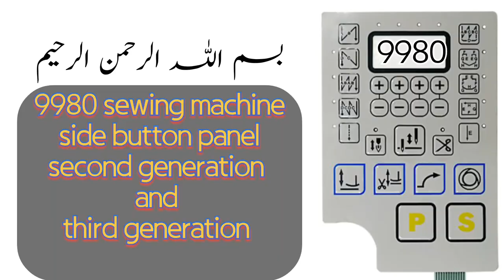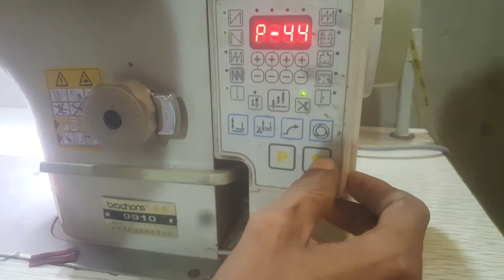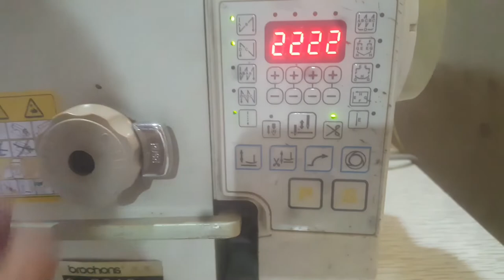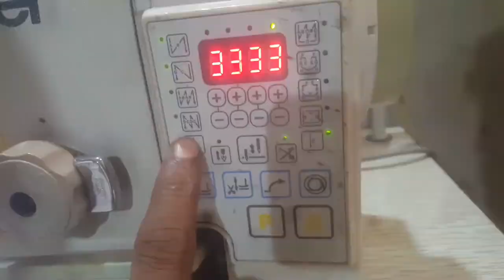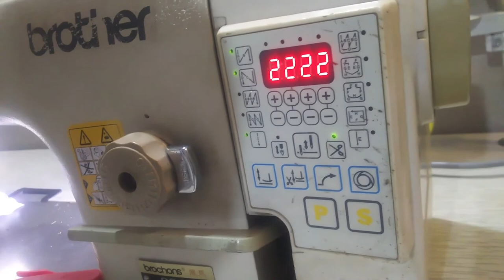How to reset brother side panel | 9980 | auto cutter sewing machine | industrial stitching machine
restoration of side panel 9980

0:00 start
1:30 how to reset
3:25 How to control speed

PKR 687.61 - PKR 1,146.01

Min.Order: 20 pieces

9980 sewing machine button panel film Qixing second generation and third generation all-in-one film

KR 17,396

Qixing second-generation electronic control controller Zhongjie Jack sewing machine Xunli BCQ computer box

Sewing machine repair at home

Karachi sewing tech guide

Channel Description:
This channel is made for the ultimate guide to sewing machine. We will discuss all about the silai machine or stitching machine and will talk about all the things that you need to know about sewing machine. On this channel you'll find the expert guide of the industrial silai machine. This channel relates, all about the technical conversation of all kind of machines like lock stitch, chain stitch, juki, brother, Mitsubishi and all other industrial sewing machines.

Language:
On this channel you will find the tech guide, step by step guide in urdu/hindi.

Course Description:
In this course we will learn to repair silai machine at home. This course is for beginners who are facing problems in repairing sewing machine and want to learn the complete course from scratch to advance including all sewing machine techniques.
Chinese (Simplified): 缝纫机

Spanish: máquina de coser

English: sewing machine

Hindi: सिलाई मशीन

Arabic: ماكينة خياطة

Russian: швейная машина

Portuguese: máquina de costura

French: machine à coudre

German: Nähmaschine

Japanese: ミシン